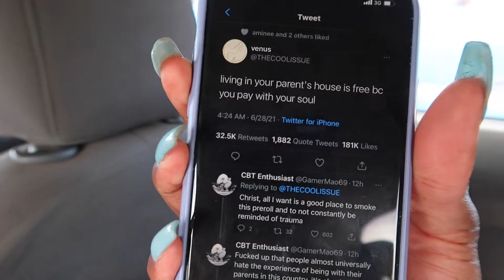My Summer in Ghana 2021 PART 2 Vlog| ESIKOKUI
Akwaaba ! Thanks for coming to my channel. My name is Esi Kokui and I make videos about beauty, interviews, growing up African, entertainment news stories, and more! Come back for videos on Tuesday and Friday!

In this video, I give you part 2 to my summer in Ghana! In this video I show you the wedding I attended for my cousin and my last week there! Let me know what you're favorite part is of my trip!

At Melanin MagEK, we provide beauty boxes with a variety of beauty products on a subscription base or a month to month basis. We have also recently started to provide our own skincare products such as a Turmeric Mask, and more.

Akoben - AKwaaba (feat. Specikinging)
Release date: 17/06/2020
Genre: Afrobeats

*FAQ* :
name: Esi ( pronounced A-C like air conditioning lol)
age: 25
Birthday: February 19
zodiac sign: Pisces
Where I live: Bay Area
camera: iphone 11, Canon sx730 HS
editing software: imovie
nationality: American
ethnicity: Ghanaian